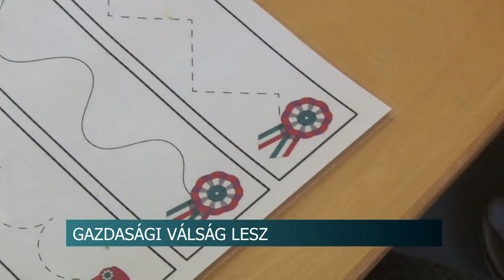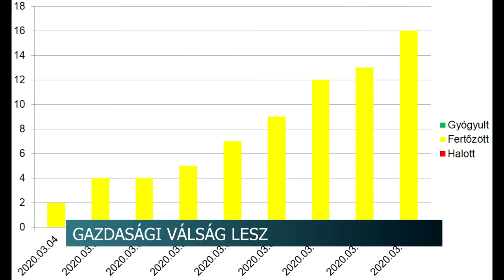Gazdasági válságot okoz a koronavírus - minden szektorra kihat a recesszió 20200312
Veszélyhelyzetet hirdetett ki a kormány és egy sor intézkedést hozott a koronavírus elleni védekezés érdekében szerda délután. Erre szinte valamennyi önkormányzat és az intézmények és az egyházak is reagáltak. Eközben gazdasági szakemberek szerint a koronavírus pénzügyi válságot okoz majd az eurózónában. ami a magyar gazdaságot is érinteni fogja. Jelentős visszaesés várható Magyarországon is, ami a turizmus-vendéglátást, feldolgozóipart és a szolgáltatási szektort is érinteni fogja